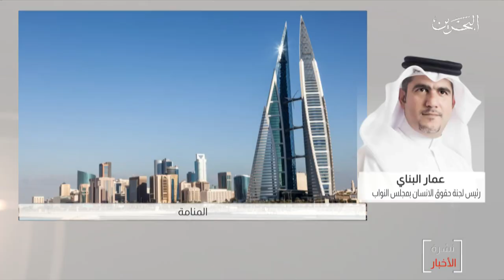البحرين مركز الأخبار : مداخلة هاتفية مع النائب عمار البناي رئيس لجنة حقوق الأنسان بمجلس النواب